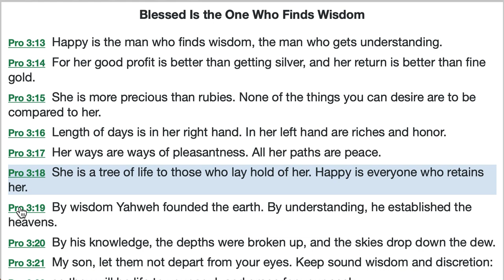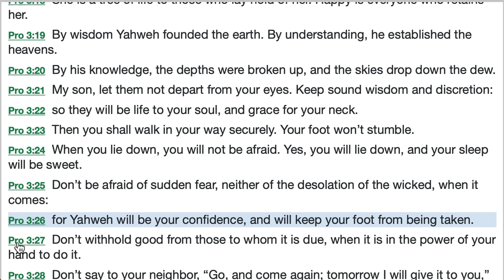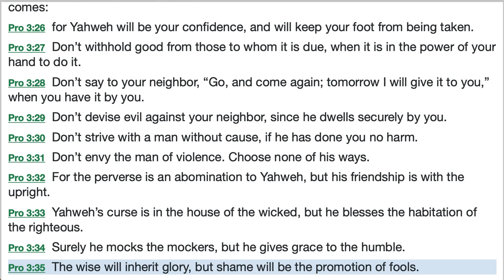Proverbs 3B Explained